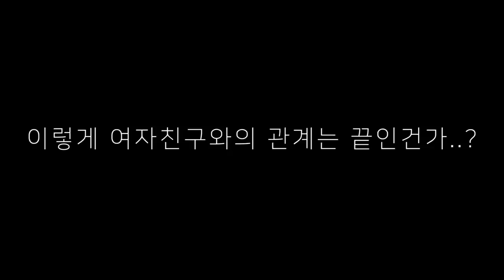SCP-049 VS 욕쟁이 SCP-035 최강 랩배틀?! ㅋㅋㅋㅋㅋ[ 프라이데이 나이트 펌킨(Friday Night Funkin) #1 (FNF) ]